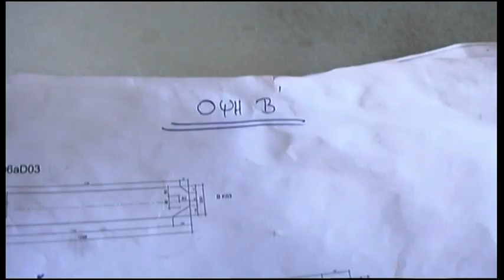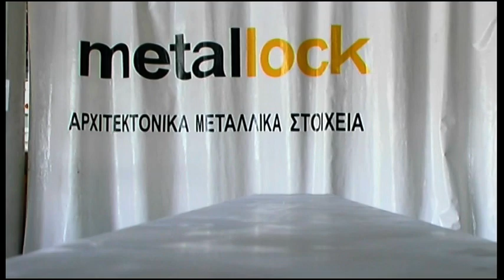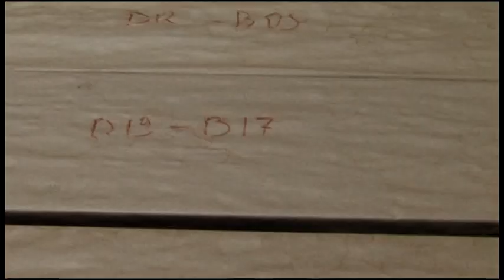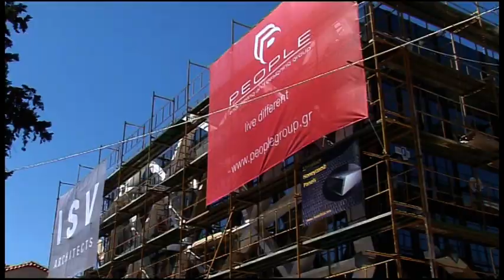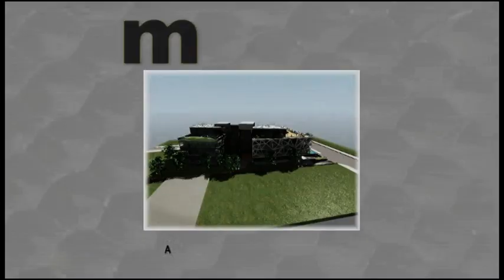Metallock Honeycomb Panels -Frame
Beam Size:  200mm  x  400mm x 4000mm
Weight : 4,8kgr/meter
Instalation time : 6 days